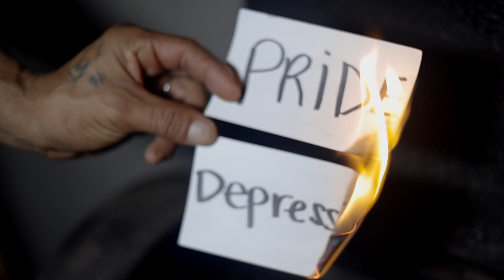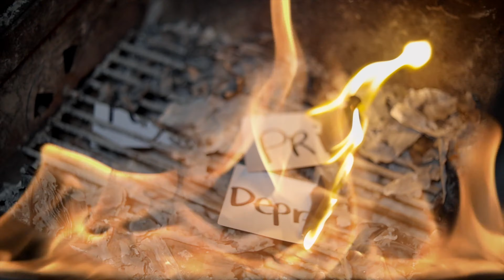Tongues of fire By Bruda Mike produced By beatsbyddude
"Tongues of fire"(Music Video) Shot & Edited By
 By James Evans JEDesignz Dm For Rates

The Intro - EP
The Real Chosen
$5.94

The Awakening - Single
James The Real Chosen Evans
View More by This Artist
$2.97

War: Willing Anointed Ready
Chosen

No Gravity
Chosen

Set Tha World on Fire - EP
Chosen
 $3.97